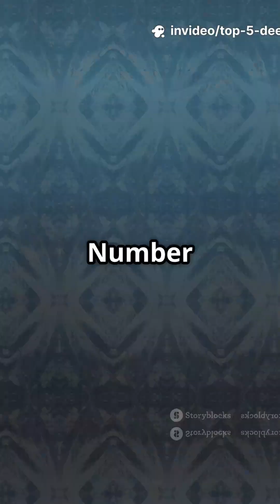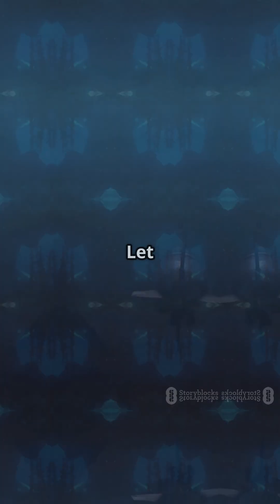🎥 "Top 5 Deepest Ocean Trenches in the World"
Dive into the abyss with our countdown of the Top 5 Deepest Ocean Trenches in the World! From the mysterious Mariana Trench to the enigmatic Tonga Trench, discover how far beneath the waves these underwater chasms plunge. This thrilling 45-second countdown reveals staggering depths that will leave you amazed. Perfect for ocean lovers and curious minds alike, this YouTube Shorts video pairs ALL CAPS subtitles with a clear American male narrator for maximum impact. Don’t miss out on this fascinating journey to the bottom of the sea!

OUTLINE:

00:00:00 You Won't Believe How Deep These Trenches Go!